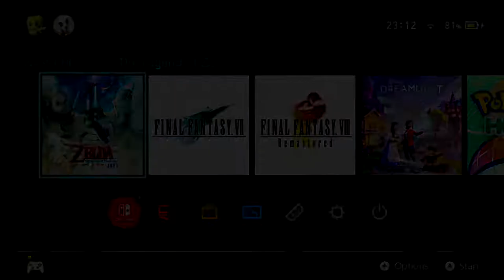I Found The Crimson Loftwing in Skyward Sword!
Join me on an exciting adventure as I discover the elusive Crimson Loftwing in Skyward Sword! In this gameplay video of The Legend of Zelda on the Nintendo Switch, I delve into the magical world of Skyloft and uncover hidden secrets. Watch as I navigate through this iconic game, showcasing my gaming skills and love for Zelda.

📖 Video Chapters

🔖0:00 Welcome
🔖0:11 Starting
🔖0:28 Playing